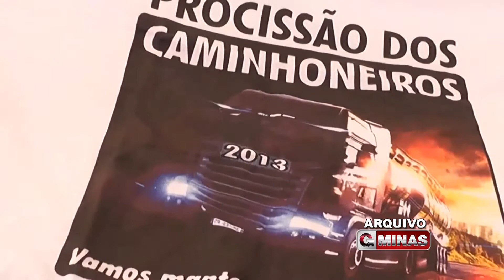Procissão dos Caminhoneiros será realizada neste final de semana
Acontecerá neste final de semana, nos dia 1,2 e 3, a Procissão dos Caminhoneiros, onde serão sorteados vários brindes entre os participantes, como micro system, calçados, entre outros. A animação da noite ficará por conta da dupla Ângelo e Leo na sexta-feira, Johnny Marques e Cristiano no sábado e Pedrinho e Zé Rodrigues no domingo. As camisetas do evento poderão ser adquiridas na Borracharia do Jacaré e Dpaschoal pelo valor de 20 reais. Acompanhem